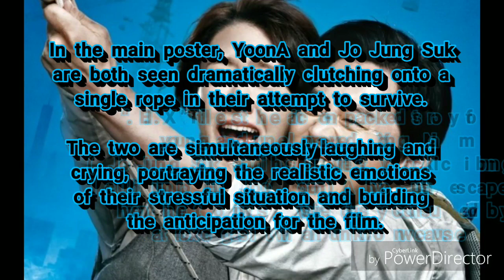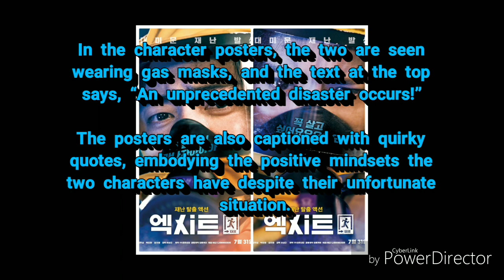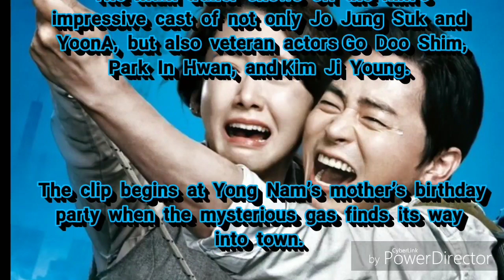Girls’ Generation’s YoonA And Jo Jung Suk’s Upcoming Film “E.X.I.T” New Trailer And Character Poster